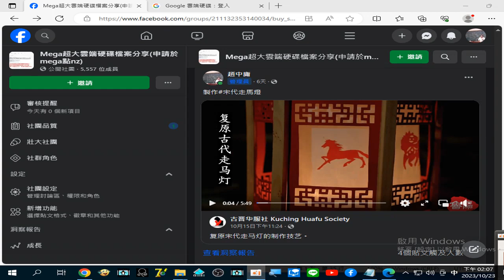錄製 2023 10 23復原 宋朝 跑馬燈 14 07 19 10